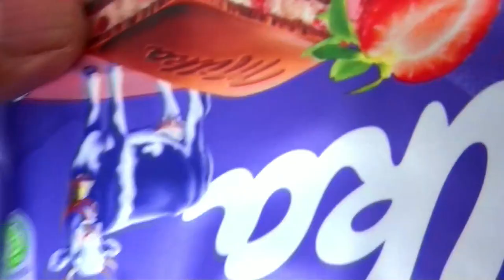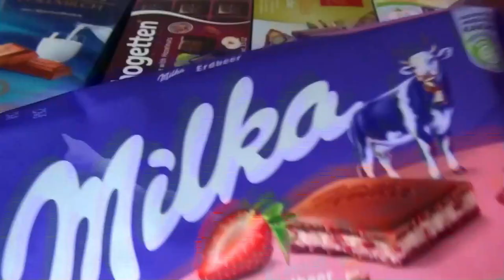Some Lot's of Candies | Milk Strawberry Chocolate